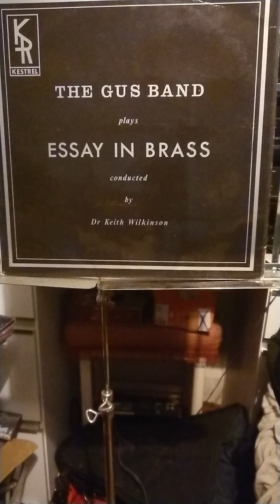Prelude and Capriccio by Edward Gregson cornet Brian Grant G.U.S band Keith Wilkinson 1982